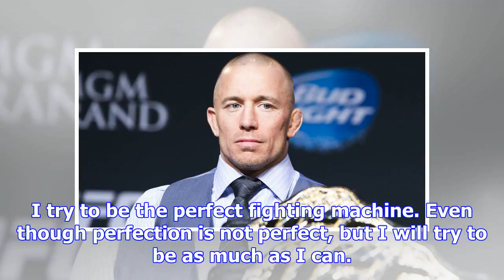Georges st-pierre explains what he hates about fighting: ‘it’s unbearable’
For Georges St-Pierre, MMA is something of a means to an end. While the UFC’s new middleweight champ...